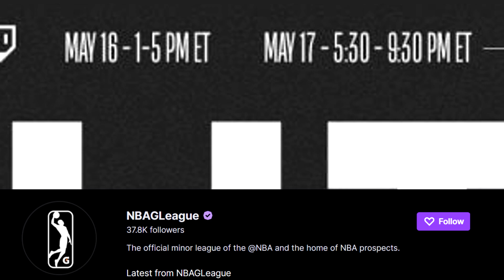The 2022 G-League Elite Camp is FULL of Talent (Shareef O’Neal, Brady Manek +42 More)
Look at the players invited to the 2022 NBA G-League Elite Camp to compete for a spot in the NBA.

The 2022 NBA G-League Elite Camp is full of players that can compete at a very high professional level. Not all big time college/ncaa stars end up going to the nba and to a lot of those players in that boat an event like this is amazing. This is a proving ground for players to take off. It will also be live on twitch!